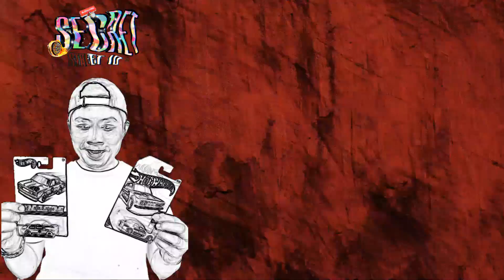HW REVIEW 10 - HARGANYA SEKARANG CUMAN SEGINI❗️❗️GAK AKAN NEMU DI GANTUNGAN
ini lah hasil "sniper lelangan guys" !! hahaha